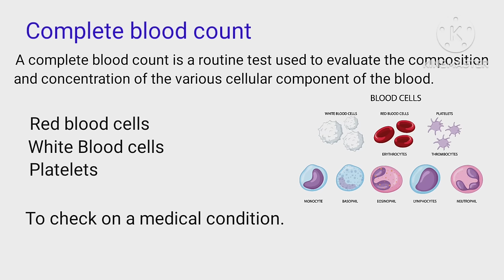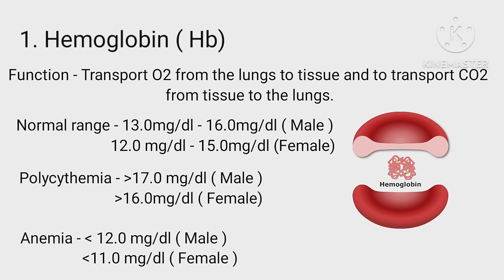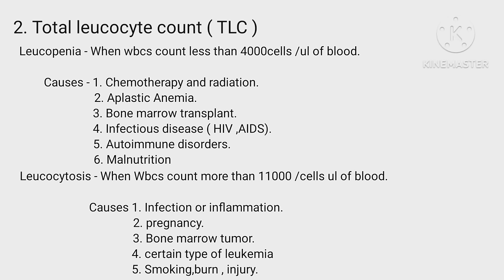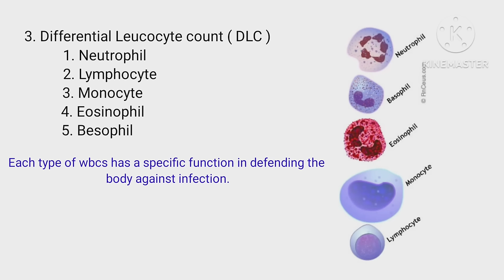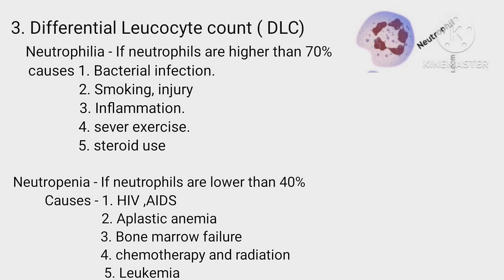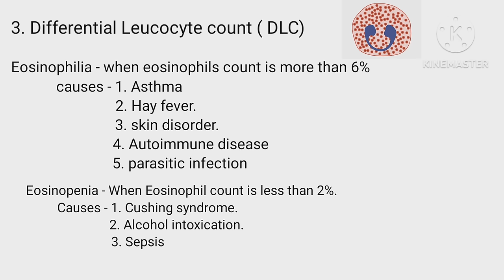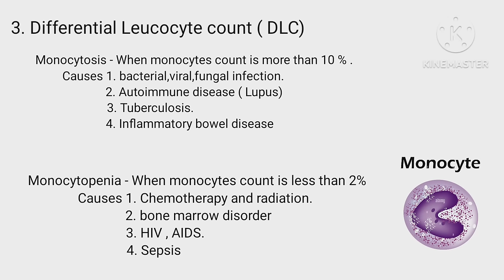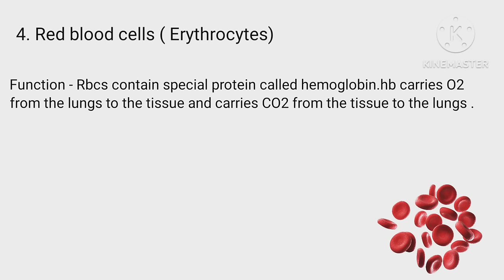Complete blood count test || Complete Hemogram || CBC report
1. Complete blood count
2. Complete Hemogram
3. CBC Report
4.
5. Total leucocyte count (TLC)
6. Differential leucocyte count(DLC)
7.RBC count
8. PCV ( Packed cell volume
9. MCV ( Mean cell volume
10. MCH ( Mean cell hemoglobin)
11. MCHC ( Mean cell hemoglobin concentration)
12. RDW - SD
13. RDW CV
14.
15. MPV ( Mean platelet volume)
16. PCT ( Plateletcrit)
17. Platelet count